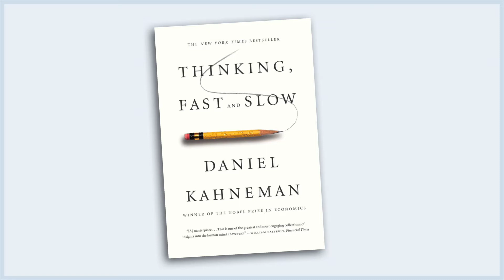How Safety-Related Decision Making is Influenced by Cognitive Bias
There is a growing body of knowledge which shows that human thinking tends to be flawed, in predictable ways. Cognitive bias can cause even good leaders to make poor safety decisions.